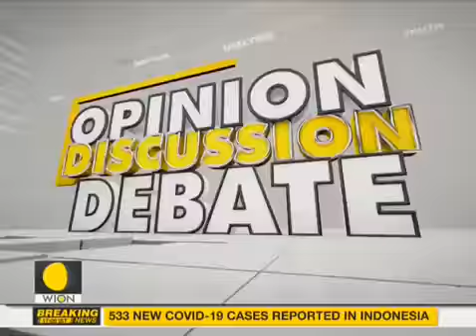Central Minister Nitin Gadkari Exclusively speaks to India Lockdown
Central Minister Nitin Gadkari Exclusively speaks to India Lockdown | MSME

In an exclusive conversation with Central Minister NItin Gadkari said that the govt of India will soon introduce relief package for Medium small and micro enterprises amid Coronavirus lockdown.